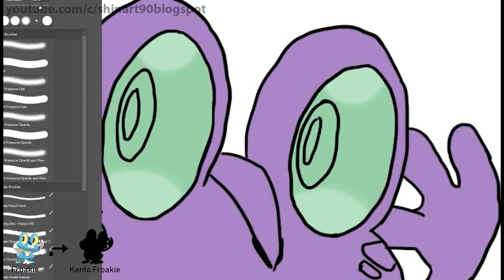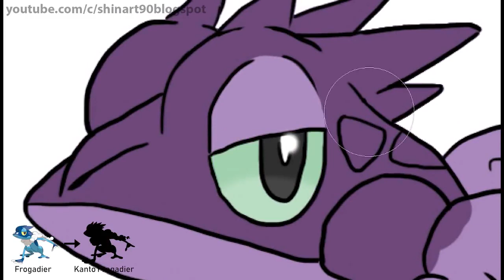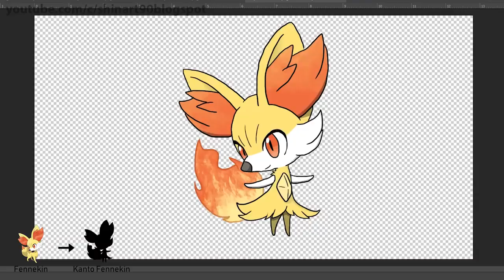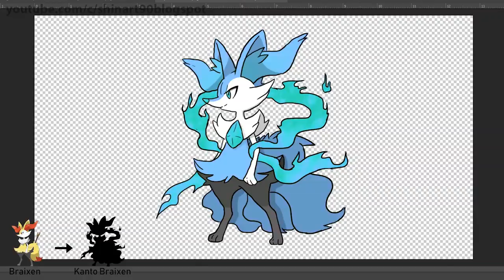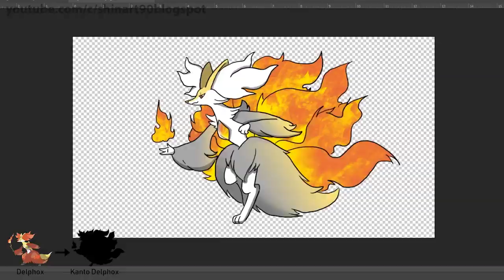KALOS Starters KANTO Form